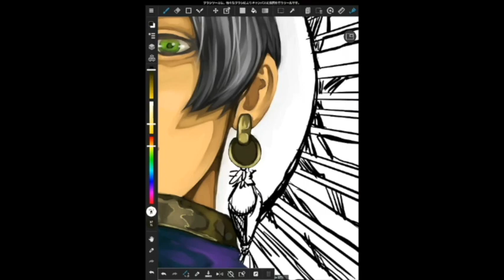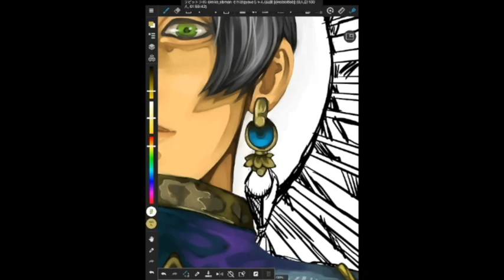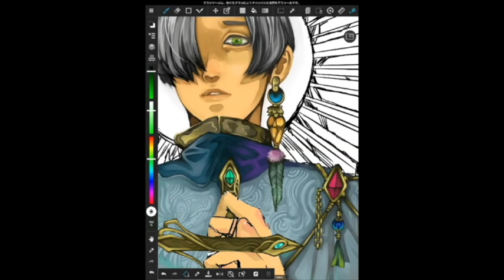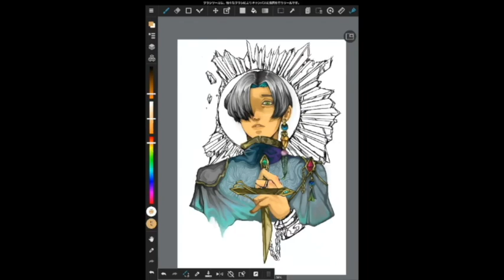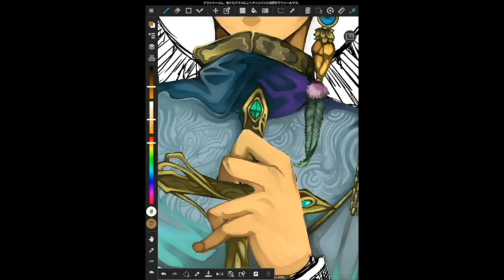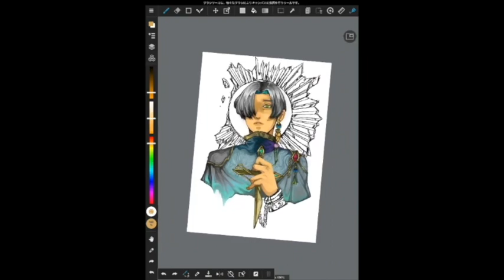【Fast-forward drawing video】ipadお絵描き早送り動画＃14（Shinnosuke Uchida）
Thick paint # 06
Draw earrings and hands

★dawings are delivered every Tuesday from 9pm Japan time on TwitCasting★
Hello, this is Shinnosuke Uchida of manga live painter
I always draw big cartoons on the wall with an oil pen
I bought ipad pro this time, so I wanted to try it forever
I recorded the state of digital drawing
I would like to continue the live distribution of drawing, etc.
Application used：MediBang Paint

I also do Twitter and Instagram

★毎週火曜日21時からツイキャスでお絵かき配信しています★
こんにちは、マンガライブペンターの内田慎之介です
いつも油性ペンで大きな漫画を壁に描いています
この度ipad proを購入したので、ずっとやってみたかった
デジタル作画の様子を録画しました
今後も作画のライブ配信などして行きたいと思います

Twitter、Instagramもやっていますので